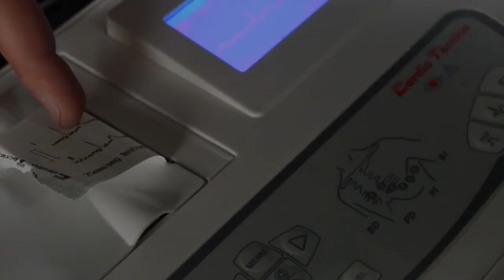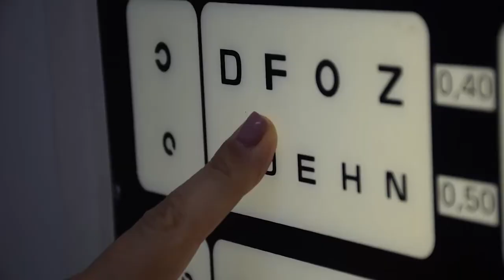2da Campaña Sanitaria Fluvial 2019